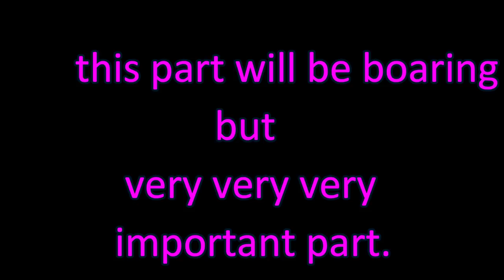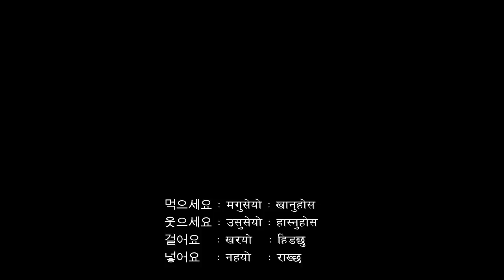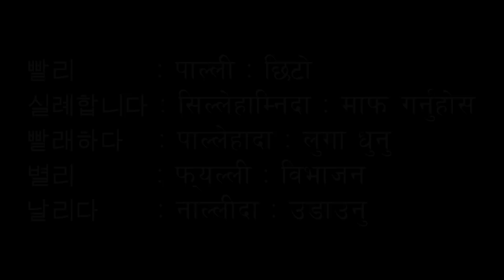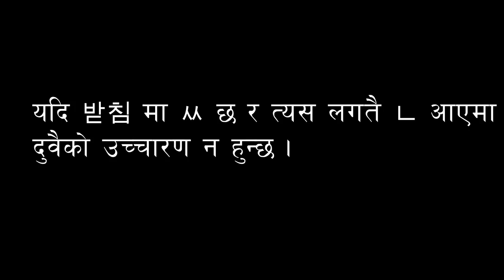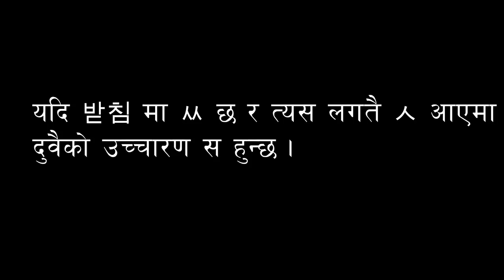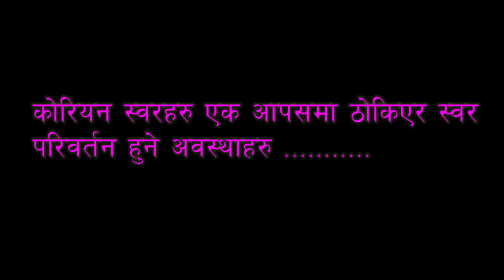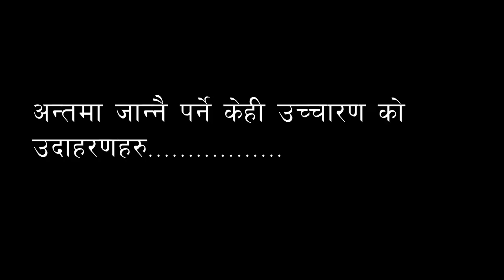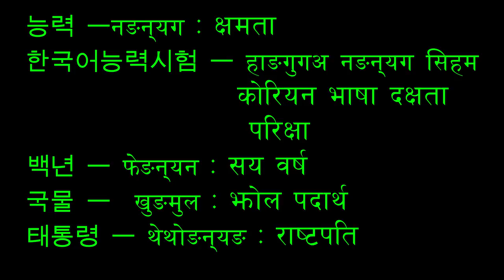eps master korean basic part 9 rule of special pronounciation 특별한 발음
this master Korean you tube channel is most important for learning Korean language for Nepalis. something will be mistake in my video I just share what I learned. thanks for watching my channel. I am going step by step so watch my video step by step. if you want to ask any question you can comment bellow and check my face book page click this link log in Facebook and like my